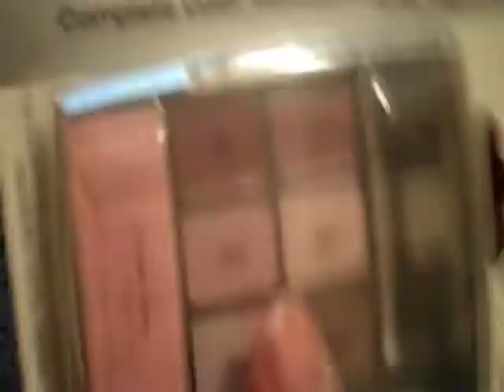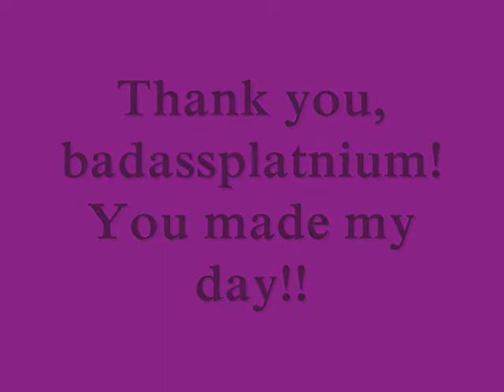GIFTS FROM BADASSPLATINUM! THANK YOU!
I received a package in the mail from the wonderful badassplatinum!  Such a sweetie!  Thank you so very much! I really appreciate it!